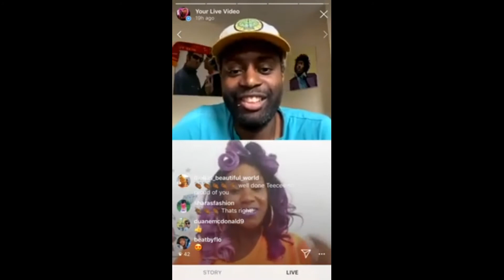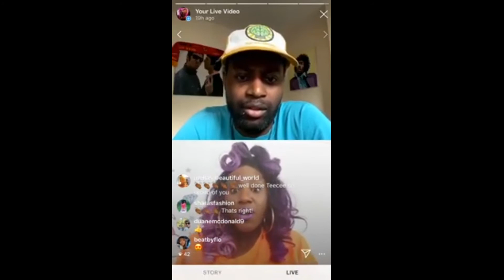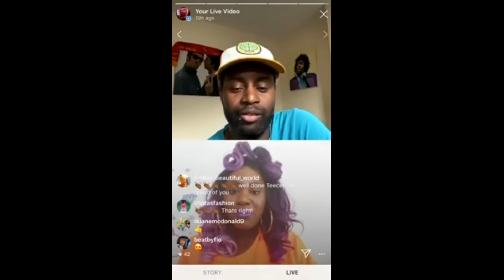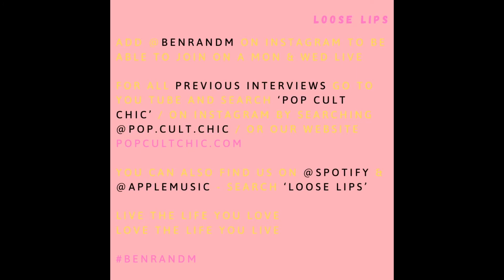Loose Lips Best Bits: Talisha ‘Tee Cee’ Johnson - Knowing she wanted to be an Author at 11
For for the full chat head here:

= Loose Lips: A Good Vibes Only Chat Show: Series 1: Feature 10, Episode 5 - Talisha ‘Tee Cee’ Johnson